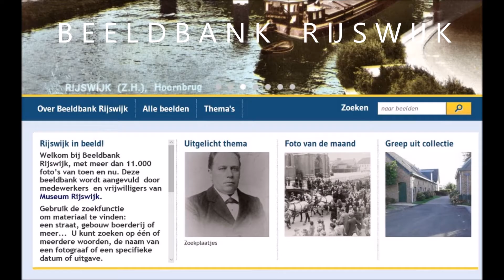Rijswijks Dagblad Beeldbank Rijswijk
Belangstelling Beeldbank-puzzelstukjes groeit.
De laatste foto-bijeenkomsten van de Beeldbank Rijswijk worden steeds drukker bezocht.
Op dinsdag 5 september 2017 werden er verschillende antwoorden gegeven op ontbrekende gegevens van oude foto’s in het bezit van de Beeldbank Rijswijk.
Tijdens deze bijeenkomst werden foto’s getoond en konden bezoekers herinneringen ophalen en de verhalen vertellen die de fotos bij hen naar boven bracht.
Op die manier hoopt men de historie van Rijswijk verder vast te kunnen leggen en hierdoor het historisch archief aan te kunnen vullen.
De bijeenkomsten vinden plaats op iedere eerste dinsdag van de maand,
van 10.30 – 12.00 uur en zijn vrij toegankelijk voor iedereen.
Het vindt plaats in de Cardia Onderwatershof , Van Vredenburchweg 26 in Rijswijk, theaterzaal van Onderwatershof (Beeldbank Rijswijk ).
Samen maken we de Historie Rijswijk completer !